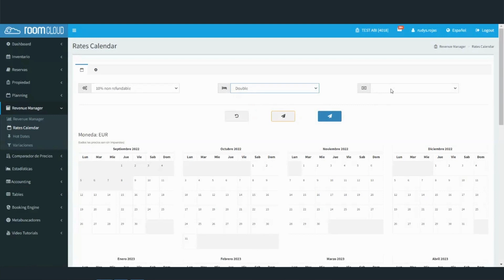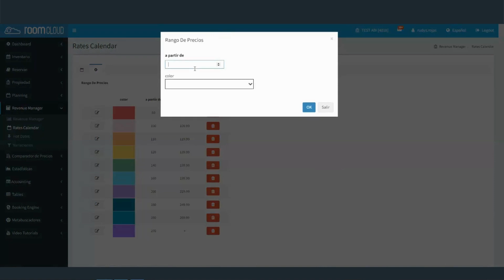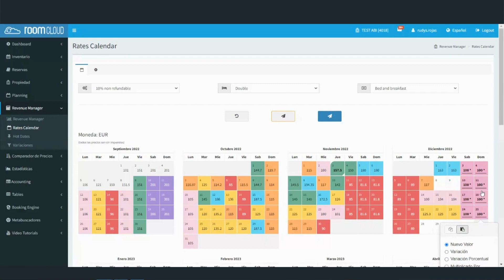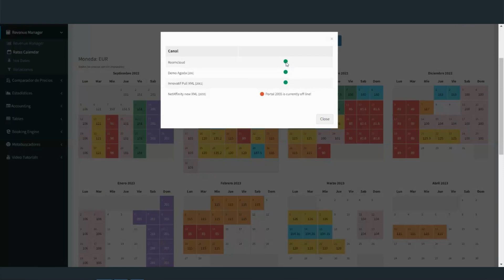Calendario de precios: descubre la nueva sección en la extranet de RoomCloud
Hemos introducido una nueva sección en RoomCloud que te permite gestionar los precios durante todo el año de forma sencilla e inmediata.

Para acceder a la nueva sección vaya al menú Revenue Manager - Calendario de Tarifas.
En el nuevo menú puedes:
- definir rangos de precios y asignar un color a cada uno para identificarlos claramente en el calendario
- modificar los precios de una o más fechas al mismo tiempo según 4 métodos
- Copiar y pegar el precio de una fecha en uno o más días deseados
- Enviar a los portales solo los datos modificados o todos los valores del calendario